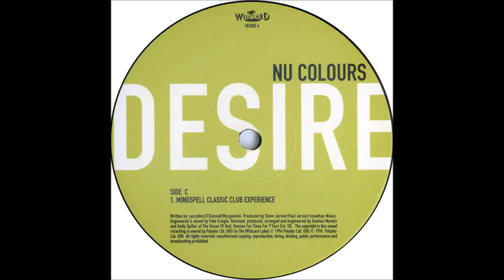(1996) Nu Colours - Desire [Mindspell Classic Club Experience RMX]